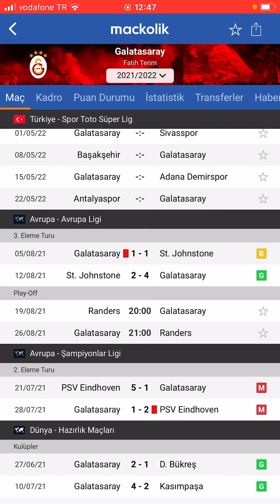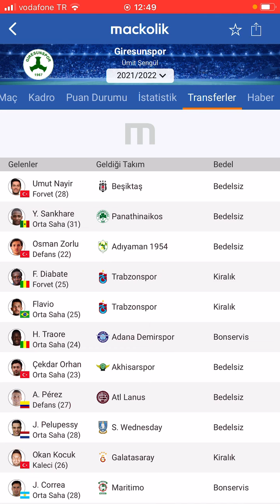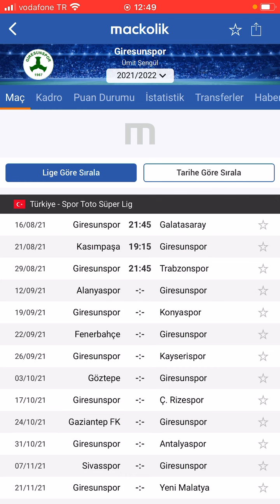16 AĞUSTOS GİRESUNSPOR - GALATASARAY MAÇ ÖNÜ ANALİZİ! GOLVAR